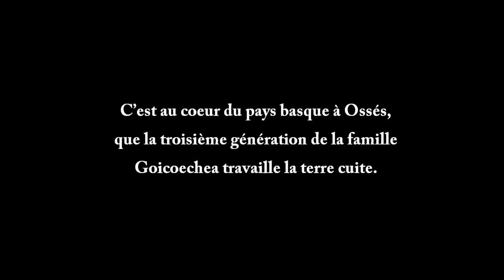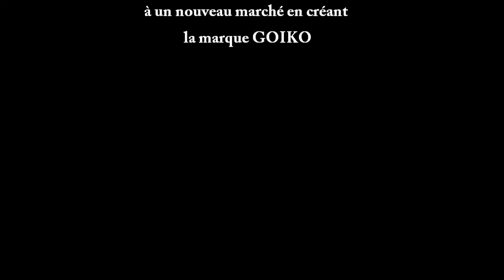Goiko - The Moderne Basque Pottery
C'est au coeur du pays basque à Ossés, que la troisième génération de la famille Goicoechea travaille la terre cuite. L'entreprise, dirigée par Terexa et Michel Goicoechea, compte une vingtaine d'employés. La fabrique perpétue un savoir faire alliant tradition et modernité, pour réaliser des poteries aux formes variées et parfois uniques. Son expertise en matière du travail de l'argile séduit toujours davantage un public en recherche d'authenticité. Aujourd'hui, la manufacture Goicoechea souhaite s'adresser à une nouvelle clientèle et à un nouveau marché en créant la marque GOIKO, en collaboration avec le designer Jean Louis Iratzoki.